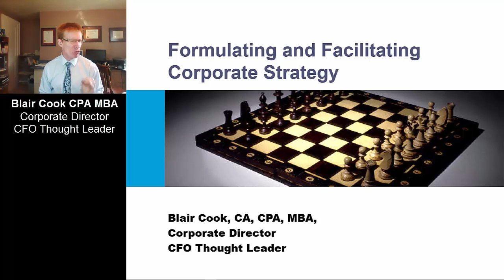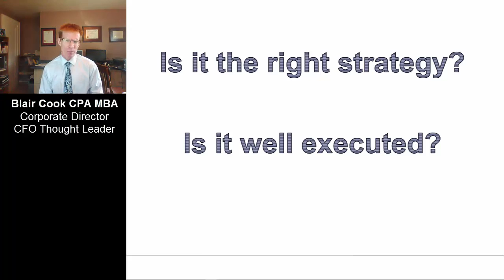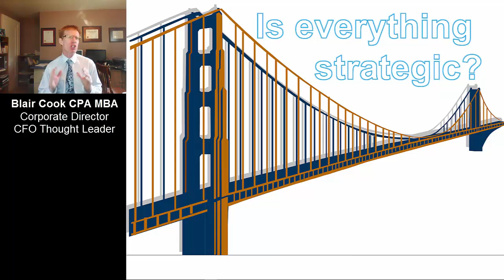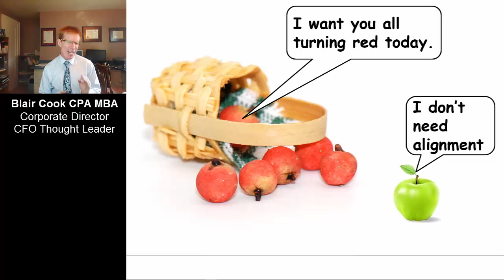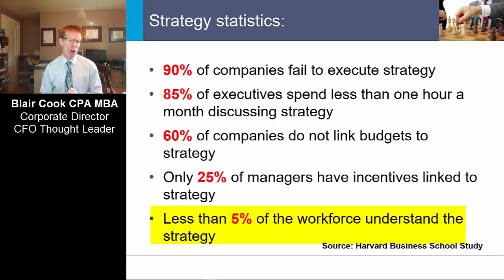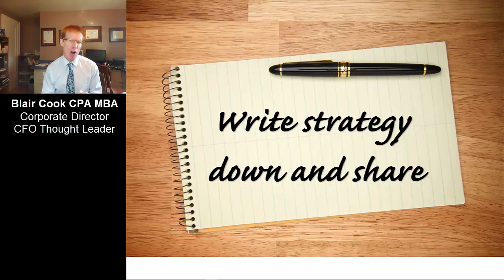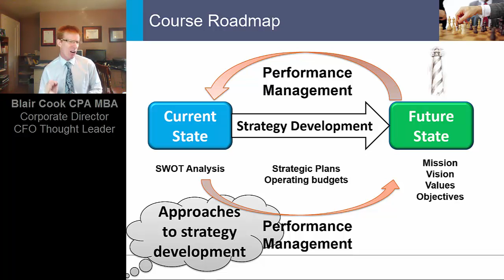1 An MBA in Strategic Management in 1 Hour: Big Picture Overview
This is a course on how to formulate and facilitate corporate strategy. (Video 1 of 7)